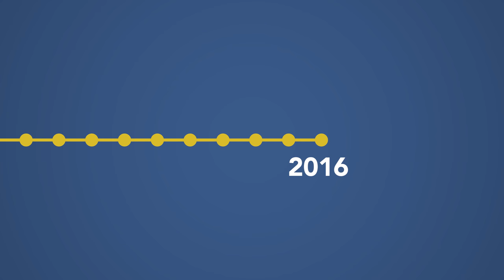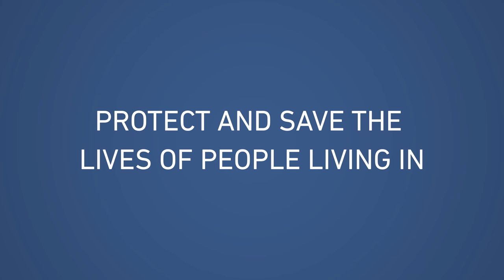Our Results 2016